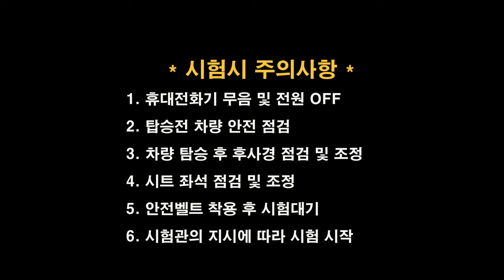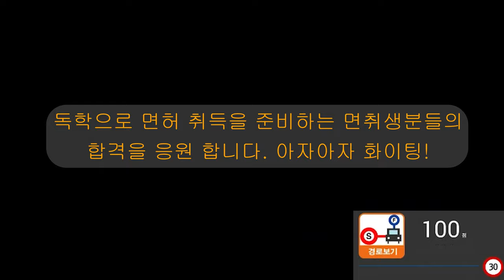전남면허시험장 도로주행 A코스💗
전남운전면허시험장 도로주행 A코스 입니다.